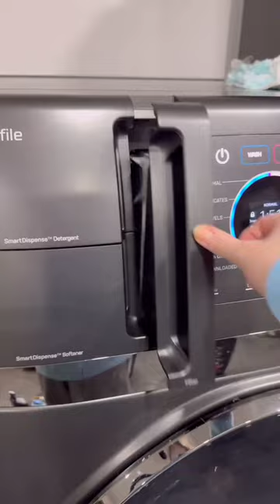asmr cleaning روتين routinevlog تنظيف ترتيب مطبخ ترتيب_المطبخ vlog kitten